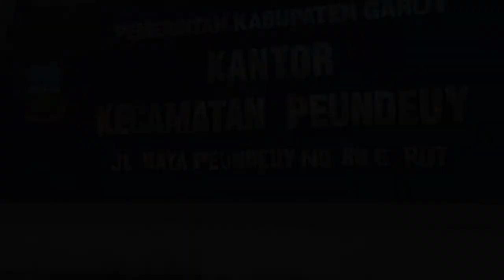Apel Gabungan Lintas Sektor di Pimpin oleh Diskominfo Garut || drone view